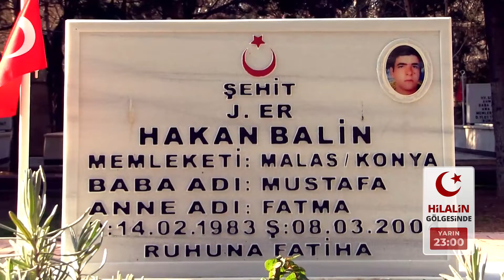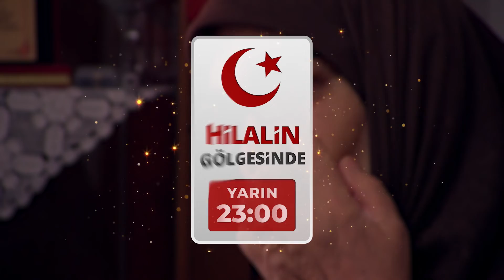Hilalin Gölgesinde Yarın 23:00'te Kontv'de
SibelKaraca'nın sunumu ile HilalinGölgesinde programı Salı 23:00'te Kontv'de sizlerle.